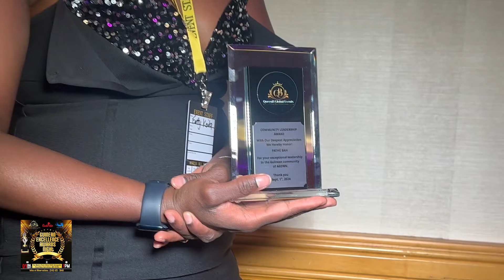Conakry Nouvelles DISCOURS GUINEAN EXCELLENCE AWARRDS 2024